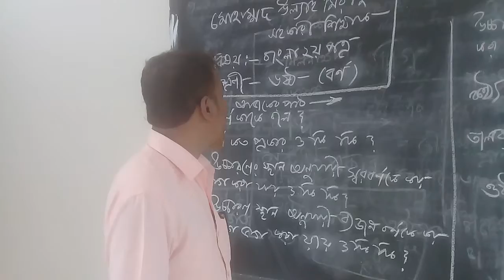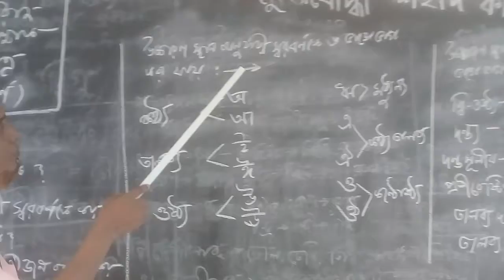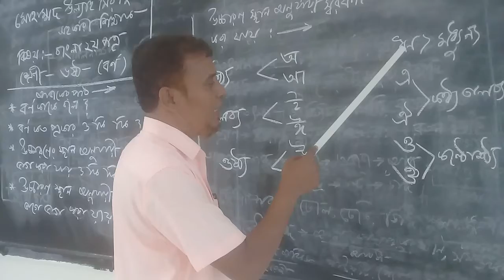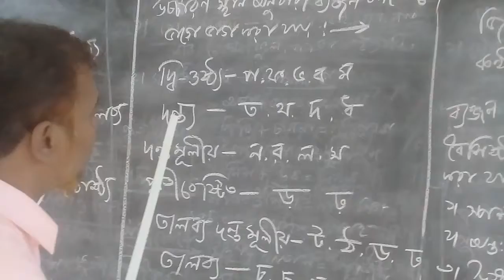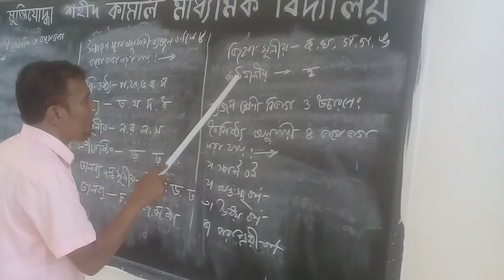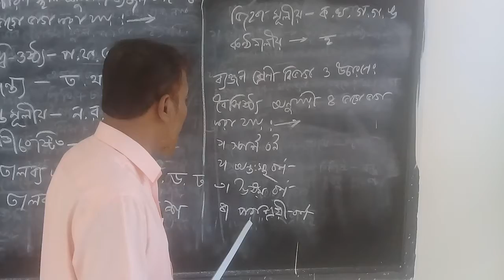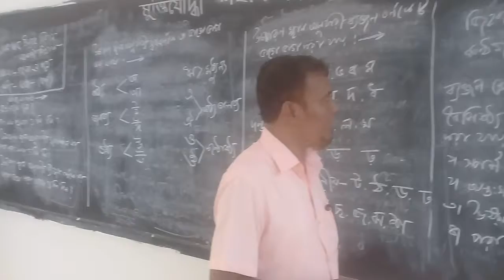MSKSS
মোহাম্মদ উল্যা মিরাজ(সহকারী শিক্ষক)
৬ষ্ঠ শ্রেণী, বাংলা ২য় পত্র,পাঠের অংশ- বর্ণ.
মুক্তিযোদ্ধা শহীদ কামাল মাধ্যমিক বিদ্যালয়
বড় রাজাপুর, বসুরহাট,কোম্পানীগঞ্জ, নোয়াখালী।